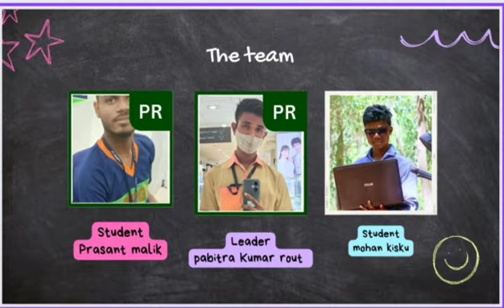Gas Leak Detector || LearnX Group Project || Instrument Mechanic || Government ITI Cuttack || PK Lab